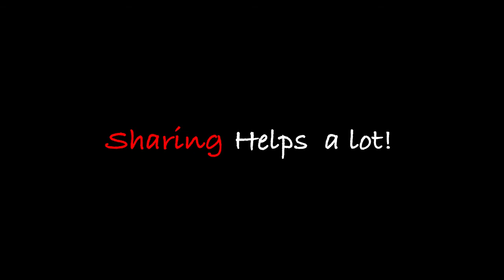RENZ REactioNZ : YouTuber/ karateka vs Street fighting wrestler (DEFEND FIGHTCLUB) DEFENDFC K...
Aslantics makes his long awaited come to the fighting field of Defend Fight club. His opponent the street fighting wrestler Hamann making his debut.

Will it be a strikers chance or the grapplers experience?

Let’s commence!

For good deals on Raze Energy Drinks and Repp Sports supplements check out: